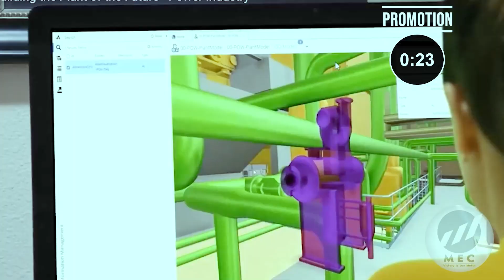option for CQI course | MEC Groups | Kabilankumaravadivel